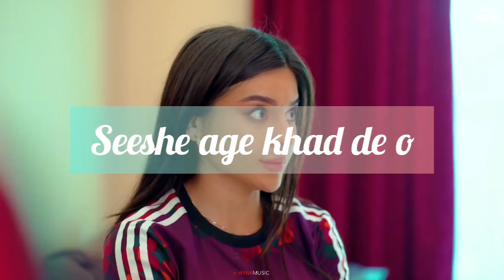golmol. kayveesingh Kay Vee Singh song lyrical status